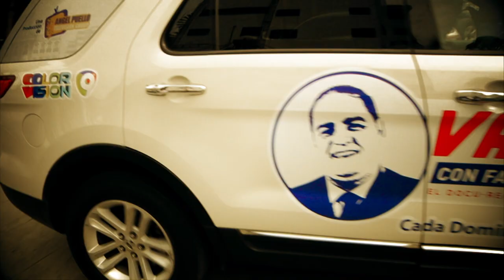Esta semana Vamos! Con LasReinasDelCaribe.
La Selección de Voleibol Femenino de RD (VoleiFemRD), es la selección nacional que representa a la RepúblicaDominicana en los torneos Internacionales Femeninos de Voleibol.